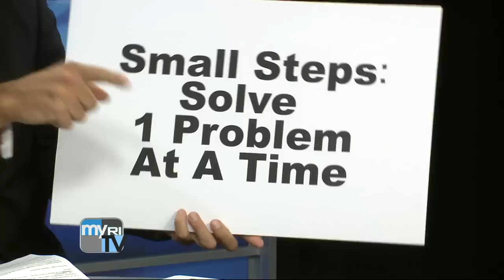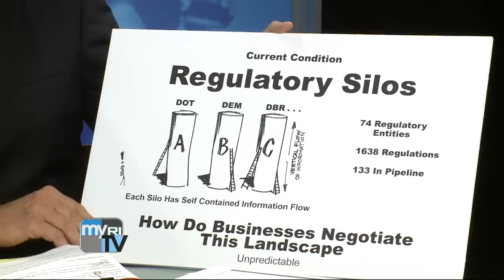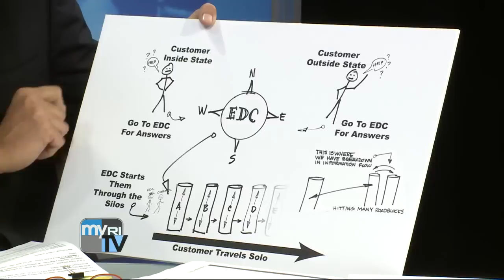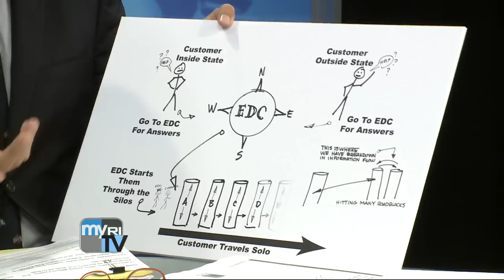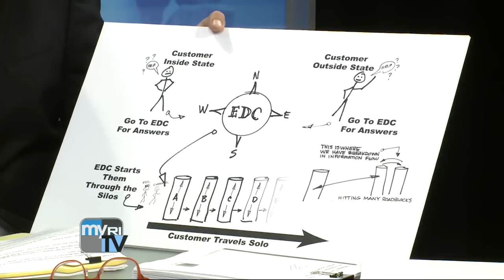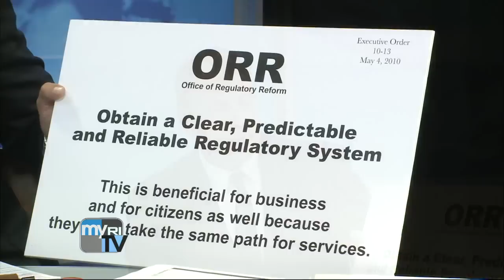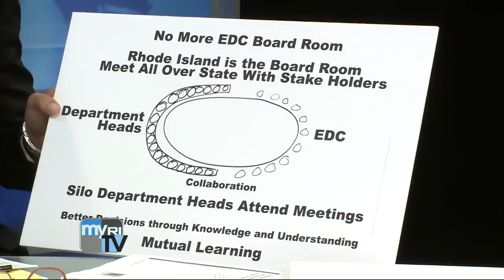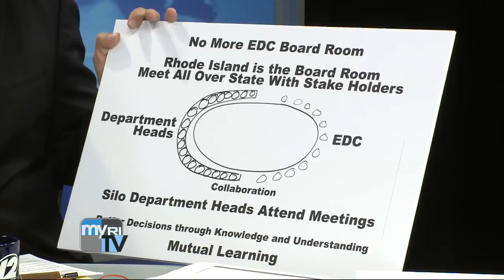Executive Suite 10/7/2012: Karl Wadensten, Vibco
Karl Wadensten, president of Richmond, R.I.-based manufacturer Vibco discusses his company, lean principles, his vision for the state's economy and his service on the R.I. Economic Development Corporation board, including why 38 Studios was allowed to fail.